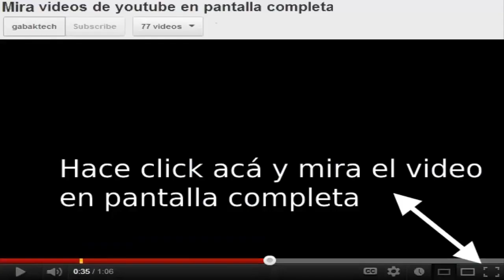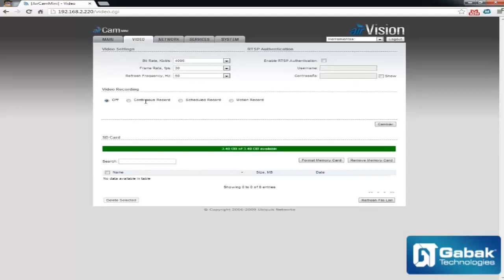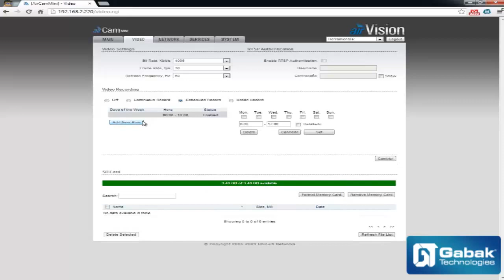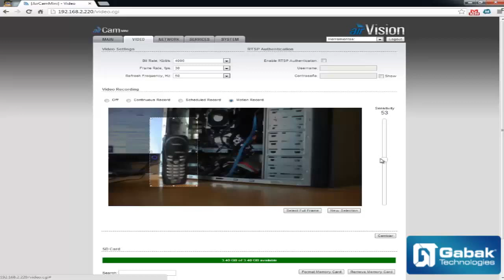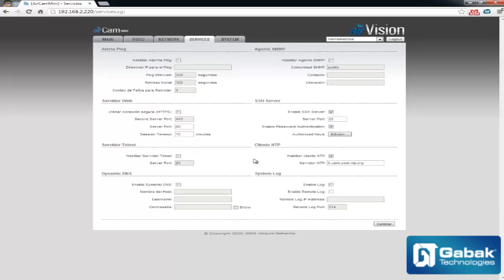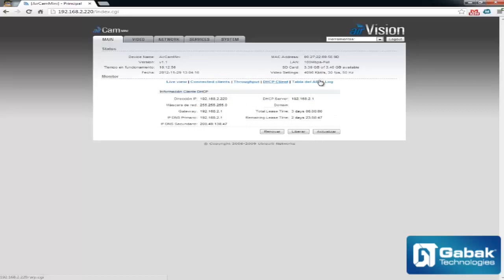Ubiquiti AirCam Mini menu interno DEMO (camara ip) by Gabak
aca vemos las configuraciones basicas de esta camara ip

DUDAS?